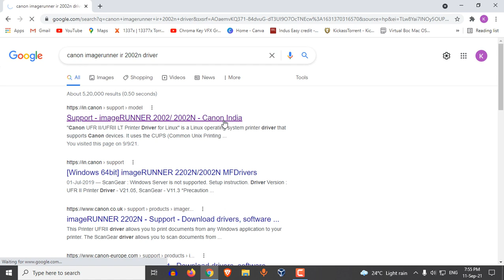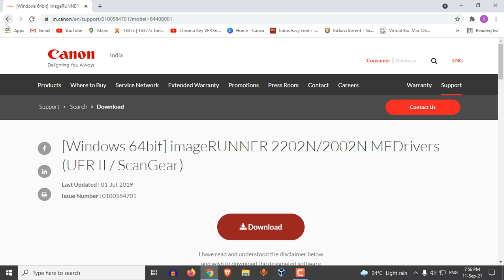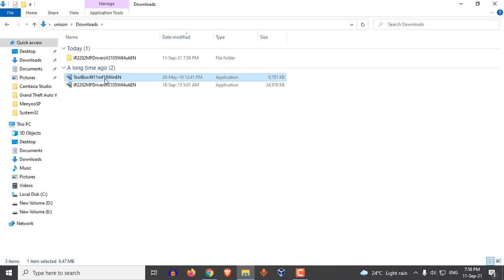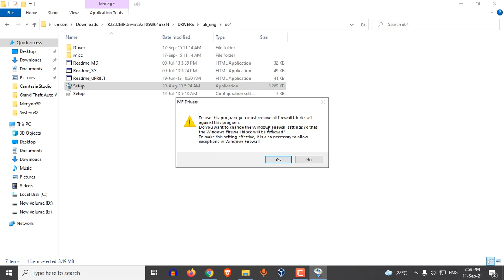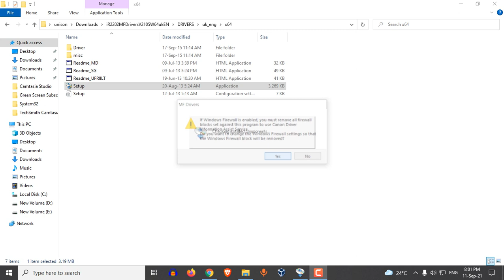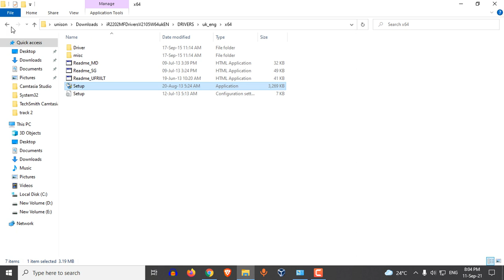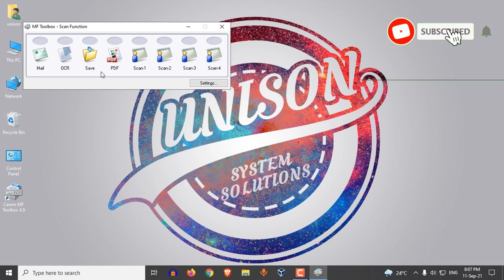How to install Photocopier machine with computer Canon image-runner iR 2002n (Network and USB) Both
Hi friends,
Today I'm gonna show you in this videos how to connect any photocopy machine through the network and USB connection with any computer.
UNISON SYSTEM SOLUTIONS
NETWORK PRINTER
CANON PRINTER